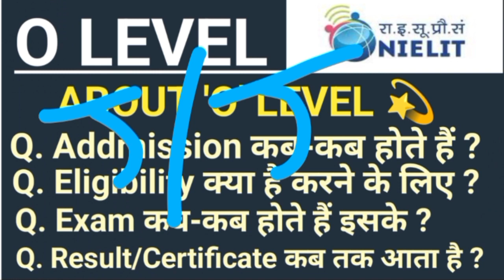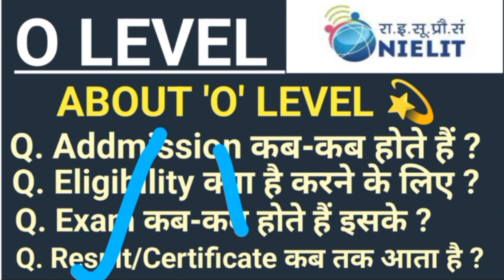O LEVEL Important Notification ll About O LEVEL Addmission/Eligibility/Exam/Result/Certificate l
O LEVEL Addmission 2024
O LEVEL exam January 2024
O LEVEL eligibility 2024
Eligibility For O LEVEL exam
O LEVEL ko kese kare
O LEVEL ke liye eligibility
O LEVEL ke addmission kab hote hai
O LEVEL Ke exam kab hote hai
O LEVEL ka result kab aata hai
O LEVEL ka certificate kab aata hai
O LEVEL Admission fees
O LEVEL exam fees
O LEVEL paper fees
O LEVEL Project fees
O LEVEL Passing Marks 2024

O LEVEL Certificate July 2023
O LEVEL Certificate Declared 2023
O LEVEL Certificate
O LEVEL Nielit Certificate
Nielit O LEVEL certificate
O LEVEL Certificate Declared on December
O LEVEL Certificate kese daunlod kre
O LEVEL Certificate 2023
O LEVEL july 2023 certificate
O LEVEL Result 2023
O LEVEL result declared
O LEVEL result July 2023
O LEVEL result January 2023
O LEVEL Course In hindi
O LEVEL Certificate Signature Ke sath
O LEVEL Certificate Kese Print kraye

AHAMAD SIR
Your Query
O LEVEL M1R5 MCQ Question
O LEVEL M2r5 Important Questions
M3R5 Important Questions
M4R5 Important Questions O LEVEL Practical Question Paper
O LEVEL Previous Year question paper
olevelcomputer course in hindi
olevel m1 r5 important questions
olevelpractical paper
olevel kya hota hai
olevel result 2023
olevel python
olevel result july 2023
olevel certificate download
olevel course